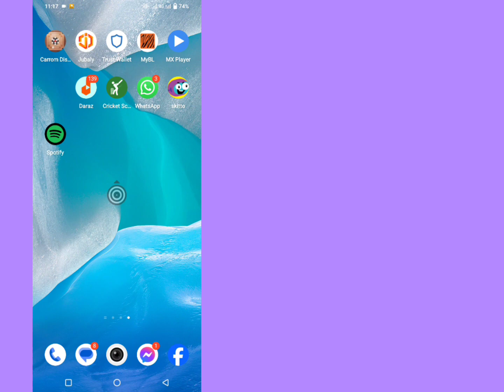Spotify 노래를 벨소리 Android/iOS로 설정하는 방법, Spotify는 벨소리를 설정합니다